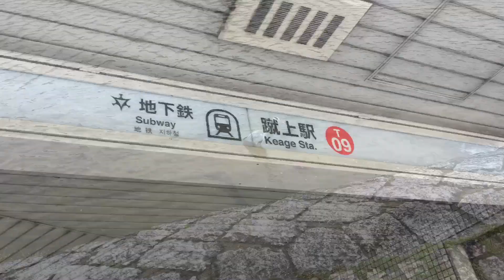【登山】「大」の字に登る。 大文字山 蹴上から銀閣寺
2018年4月、7回目の登山は「送り火」で知られる、大文字山。
前日まで雨だったので、一旦あきらめた。
当日、雨があがってたので、行く事に。
なので、靴は、登山靴ではなく…スニーカー。
当然、山は濡れているので…滑る…。
あらためて登山靴のグリップ力に感心する…。
山によっては…事故につながるので…気をつけよう。